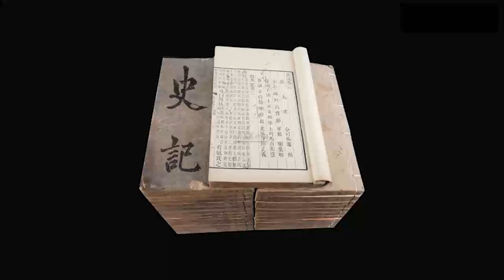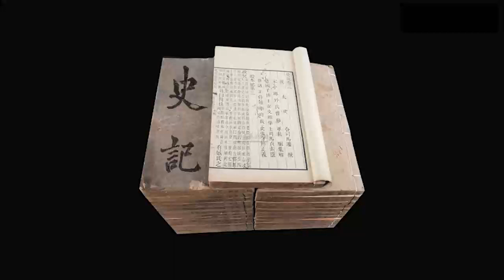原文精讲《史记 · 本纪》046-050